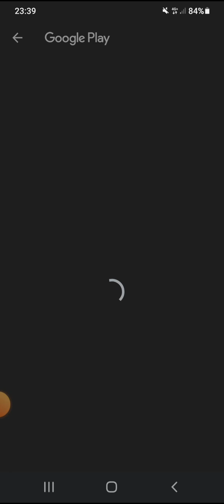Sonic Dash: Super Shadow Event!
It`s Time to unlock Super Shadow with Rosy The Rascal!